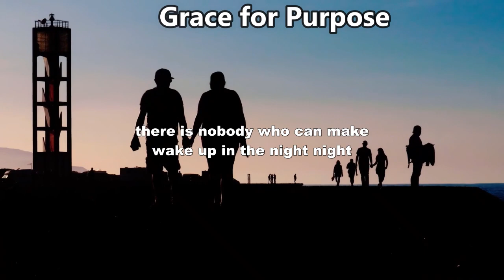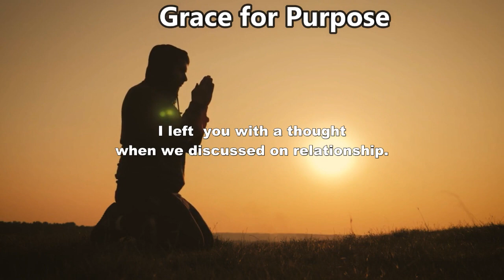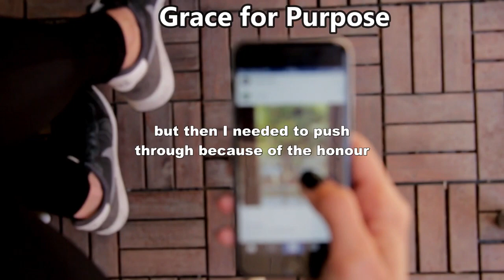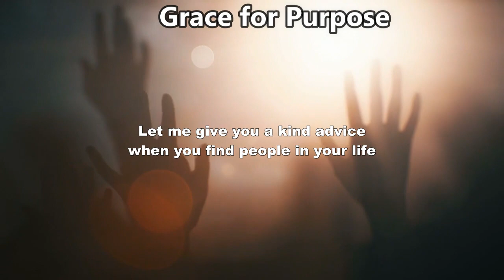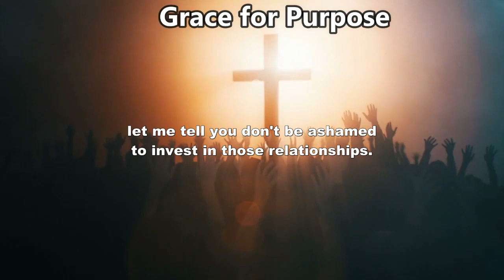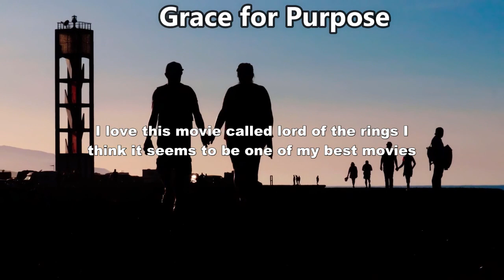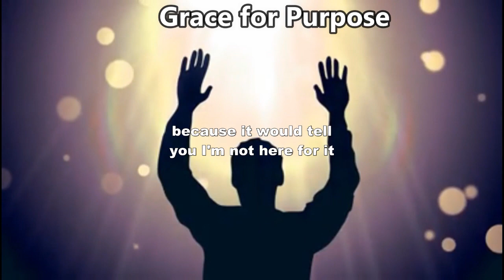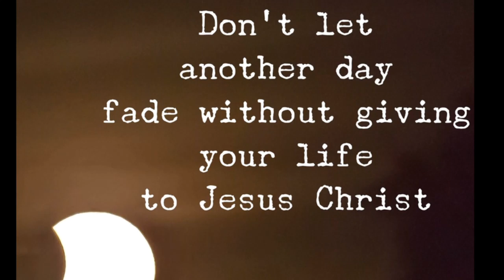A BIG LESSON TO LEARN FROM THE LORD OF THE RINGS MOVIE |Apostle Joshua Selman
►Video original and produced exclusively by GRACE ON PURPOSE

Grace On Purpose is here to simply inspire you! The channel will be creating original gospel motivational videos that are originally scripted and narrated by our team inhouse speakers. We also use some of your favorite speakers bringing their speeches to life by cinematic their speech to make it valuable to our viewers.

1)This video has no negative impact on the original works (It would actually be positive for them)
2)This video is also used for teaching purposes.
3)It is transformative in nature.
4)I ONLY used bits and pieces of videos to get the point across where necessary.